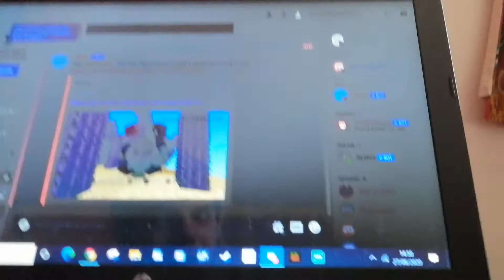The return of the vlogs